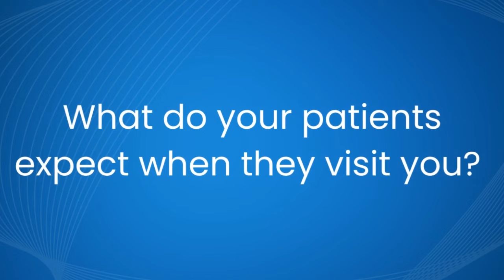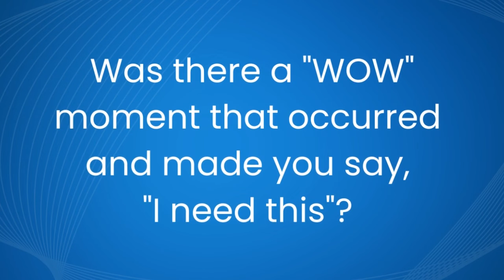Evolving Dermatology with Aerolase Lasers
Sonia Batra, MD, MSc, MPH, and owner of Batra Dermatology in Santa Monica, California. In this exclusive interview, Dr. Batra answers a few questions regarding her experience with Aerolase; more specifically, the Neo Elite® laser. Dr. Batra provides insight around her extensive career and how the Neo Elite became a game changer for her practice and business.